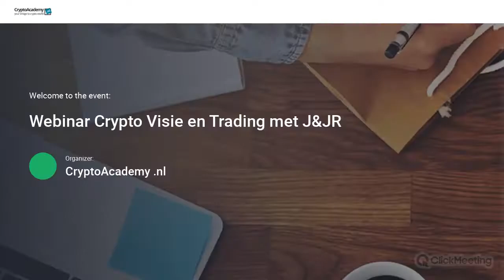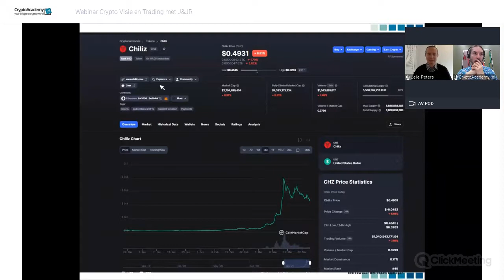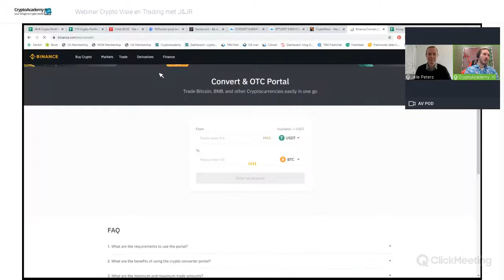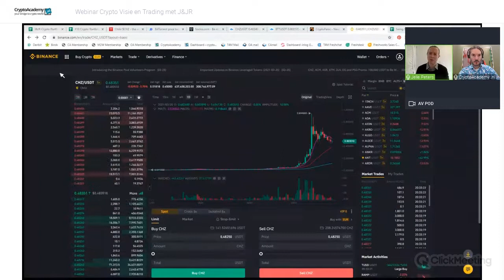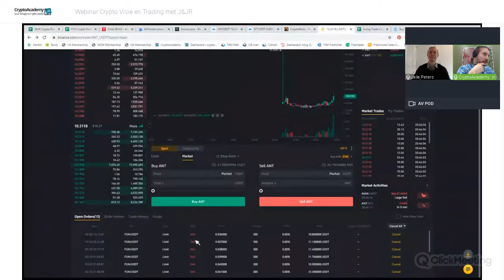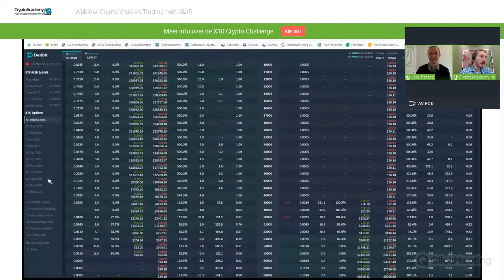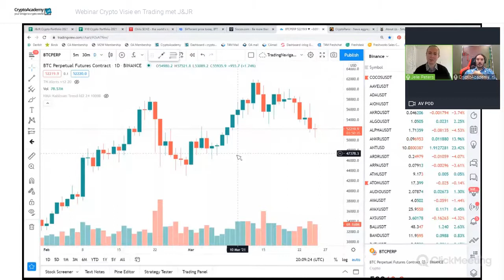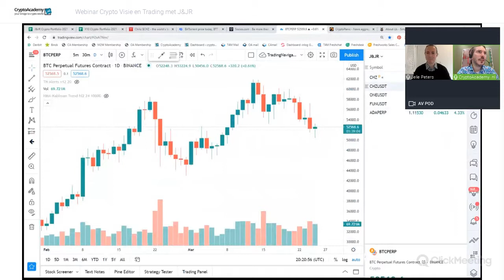Webinar Crypto Visie en Trading met J & JR op donderdag 25 maart